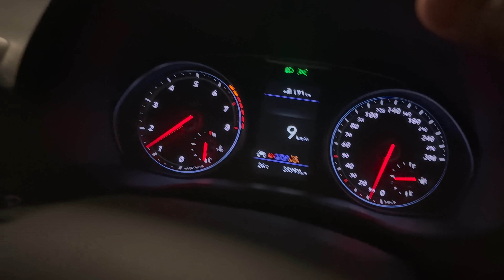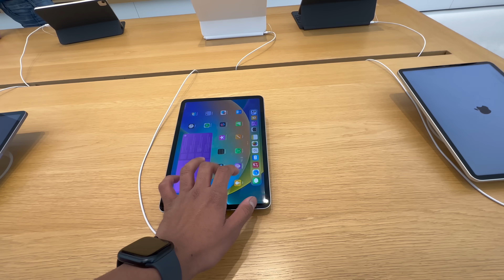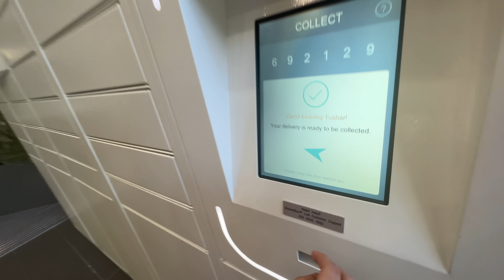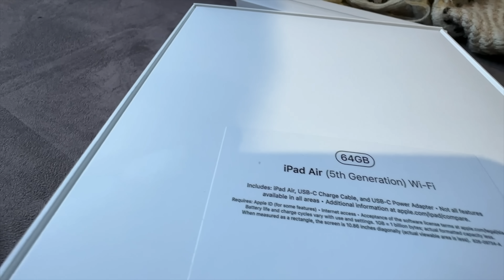GIFTING VANI NEW IPAD AIR😍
In this video, I gifted Vani a new Apple iPad Air.